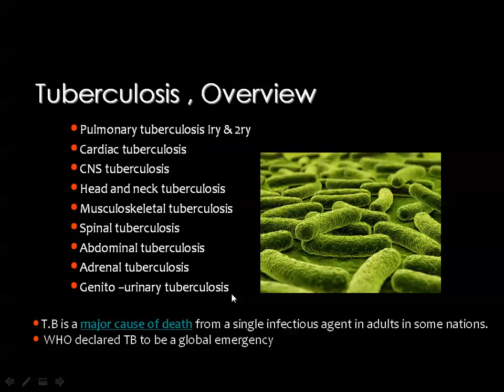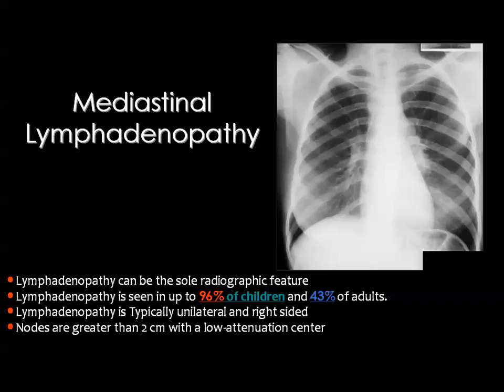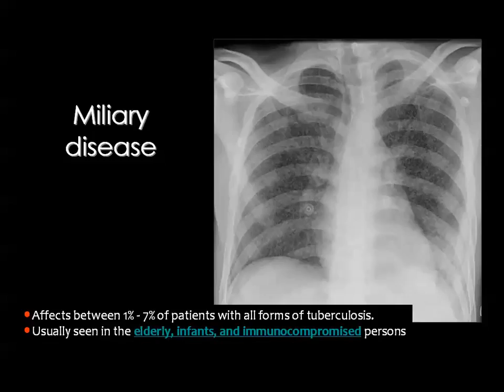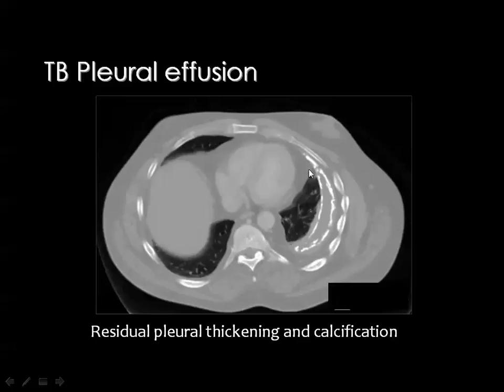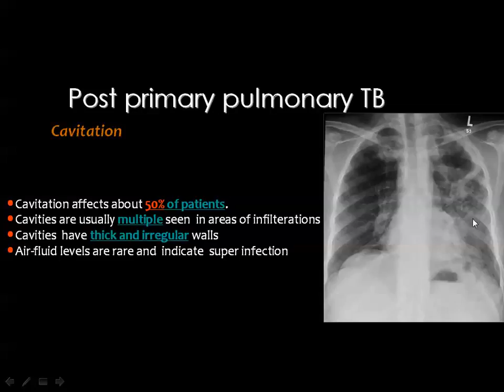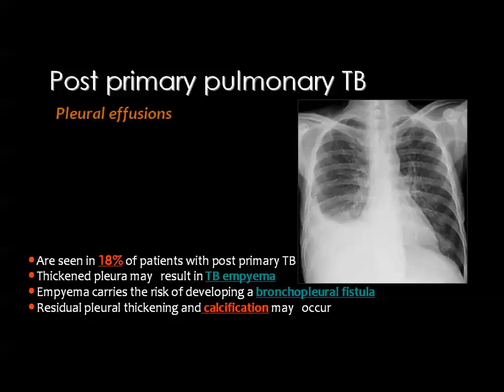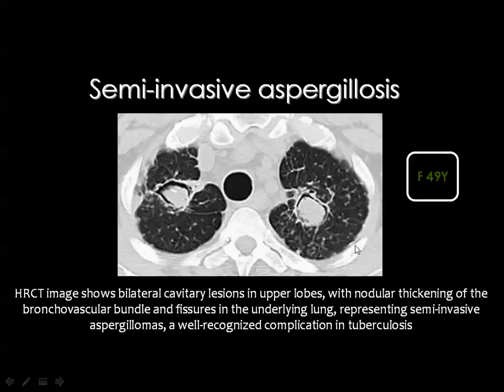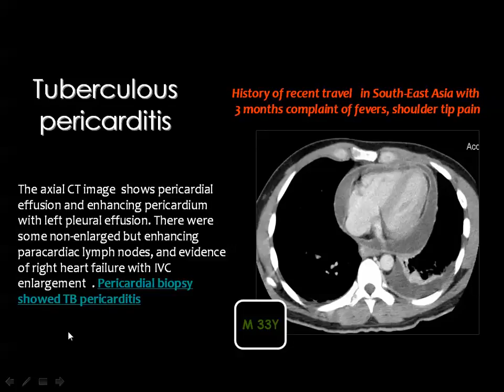Imaging of TB Aug 2014 Dr Mamdouh Mahfouz In Arabic 720p